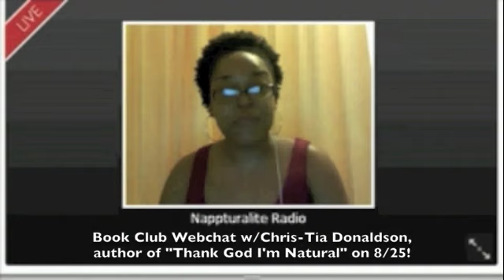Conversation w/M. Michele George, author of The Knotty Truth, Pt V